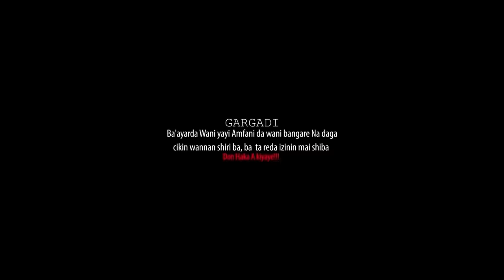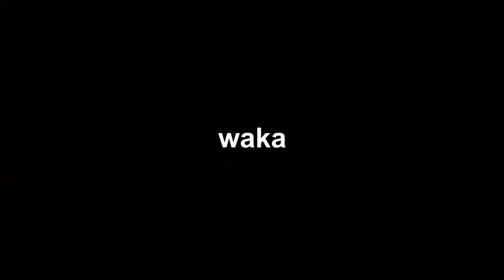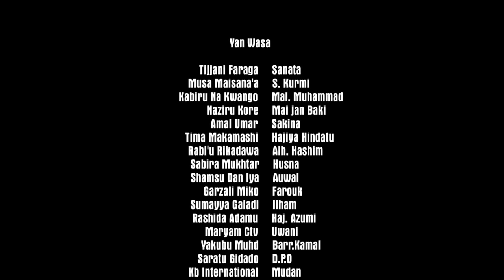DAGA DINNER FULL MOVIE ORG SUBTITLE - A MALAM IBRAHIM SHARUKHAN MOVIE @official_BAKORI_TV@SairaMovies